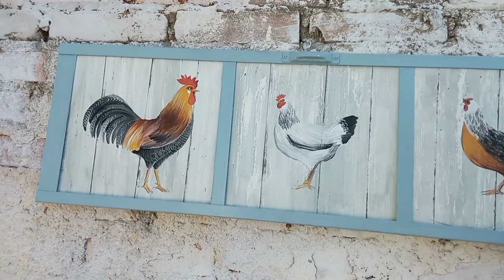Reciclagem - Quadro Decorativo Com Janela (Parte I) - DIY - Mauro Tavares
Olá,
Com muito prazer que compartilho com você um trabalho de Reciclagem de parte de uma janela popular "Sasazaki".
Transformei a peça numa moldura de quadro triplo, mas antes foi preciso raspar, lixar e pintar.
As placas internas foi outra aventura, recortei os quadrados de placas de MDF 3mm que eram de gaveta usando um estilete.
E para dar visual nobre ao MDF, fiz a técnica Madeira Ripada.
Pintei um Galo e duas Galinhas com tinta Acrílica fosca para finalizar.

Materiais:
Espátula Condor
Lixa D'água Norton
Tinta Coralit (base de solvente)
Tinta a Óleo Azul da Prússia,  Preto e Verde Vessiê
Tinta Acrílica Fosca, marrom escuro, Branco e Cinza Saara
Lâmina de estilete
Riscos de Galo e Galinhas
Tinta Acrílica Fosca, Branco, ocre,  cereja, marrom, preto.
Pincéis Condor:
Linner 402 número 0 (Marta Kolinsky)
Chato Macio 441 número 8
Redondo 477
Fixa Espelho Siloc

me siga também no Instagram!! @maurotavares.art
contato wtapp: